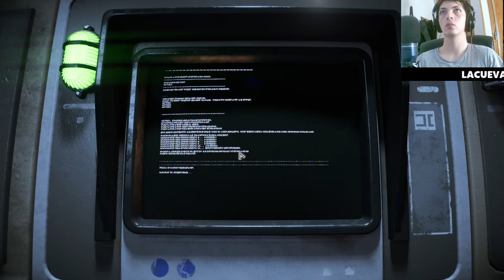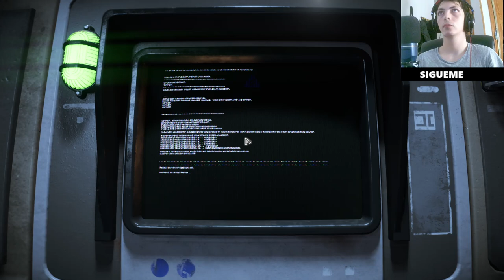Star Wars Outlaws Ep. 1 | Los Rebeldes Necesitan Nuestra Ayuda para Derrotar al Imperio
Acompáñanos en este emocionante episodio de Star Wars Outlaws, donde los rebeldes nos piden ayuda para enfrentarse al poderoso Imperio. Enfrenta peligrosas misiones, haz alianzas clave y toma decisiones que afectarán el destino de la galaxia. ¡No te pierdas este emocionante gameplay lleno de acción y aventuras épicas!